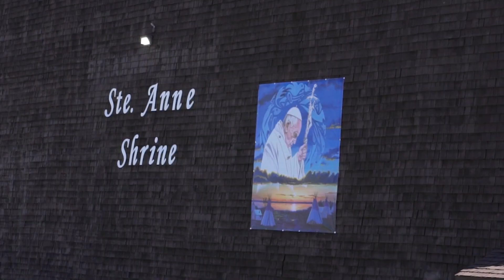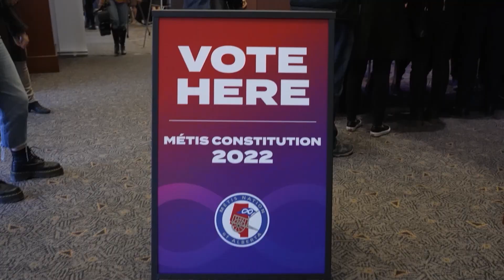2022 Year End Recap